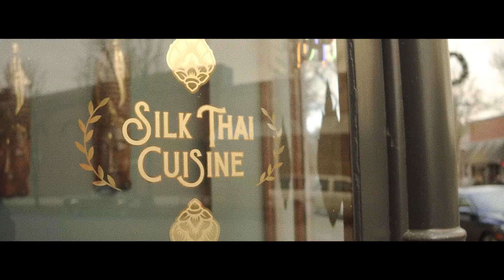Our Community - Independence, Oregon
Independence is a community that supports each other and our local businesses.  Here's to a strong and purposeful year ahead.